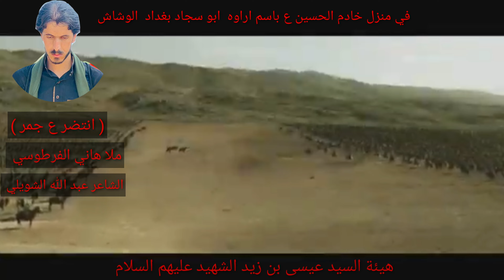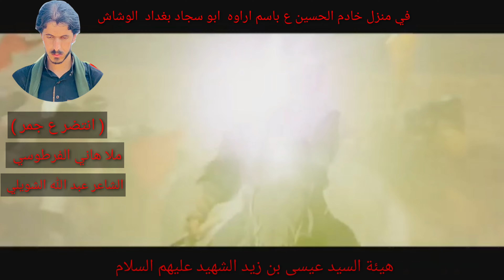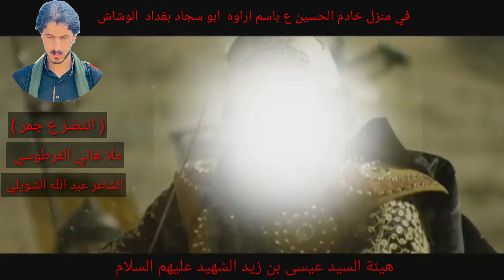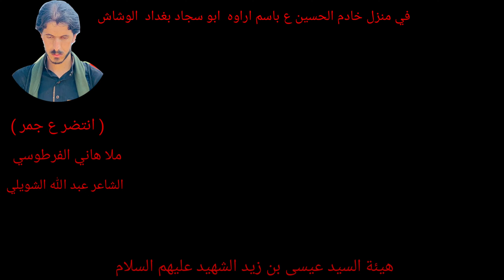( انتضر ع جمر ) ملا هاني الفرطوسي ، الشاعر عبدالله الشويلي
القصيده. ( انتضر ع جمر )

اداء.    ملا هاني الفرطوسي
كلمات.   الشاعر عبدالله الشويلي

اليالي الفاطميه المقدسه

هيئه السيد عيسى بن زيد الشهيد عليهم السلام
مجلس عزاء في منزل خادم الحسين عليه السلام
باسم اراوه ابو سجاد في بغداد الوشاش
الزمان 2021 م. 1442 ه